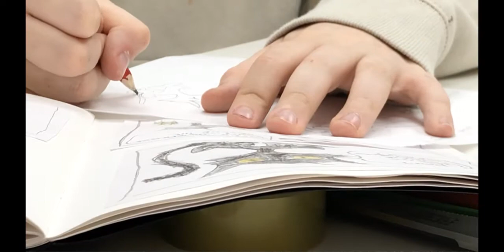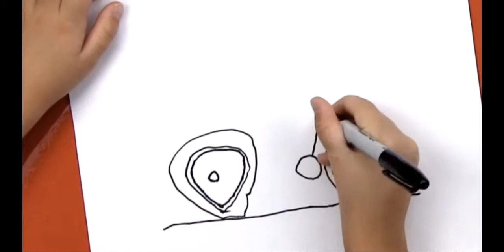Making life visible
Have you ever noticed we arrive at our destination, without realising how we got there?  Without realising we tune out of surroundings.  All that we notice is what is vital to get us to our destination.  We miss so much, we are so wrapped up with what is going on in our heads. I started to take great pleasure in noticing and drawing attention to what I feel is being ignored. My intention is to make you feel a connection. Like you’re truly learning to see.